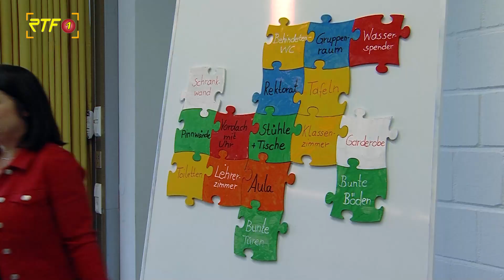Große Einweihungsfeier der Grundschule Hagelloch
RTF.1-Nachrichten: Große Einweihungsfeier der Grundschule Hagelloch